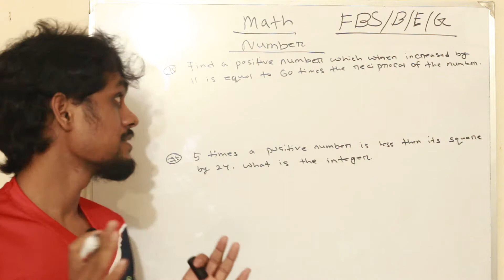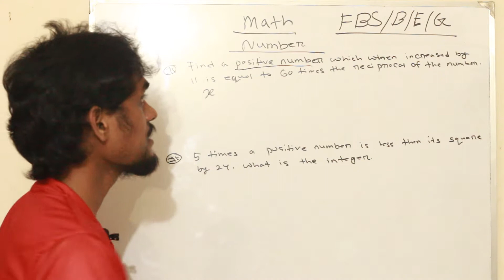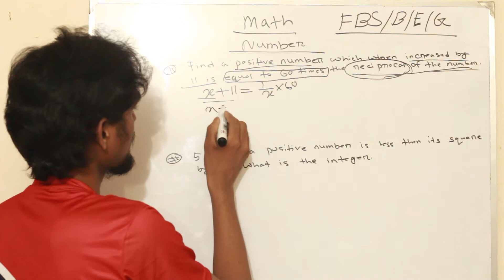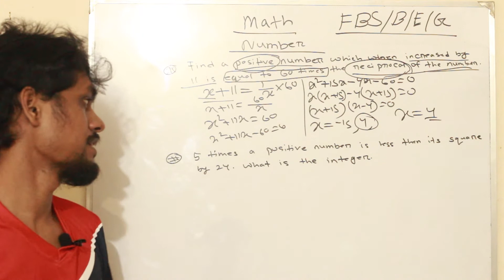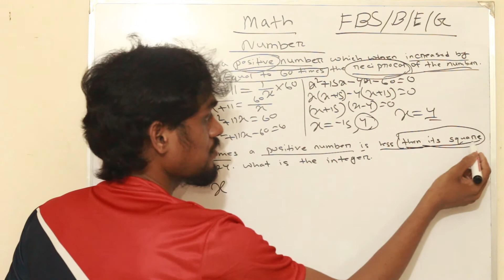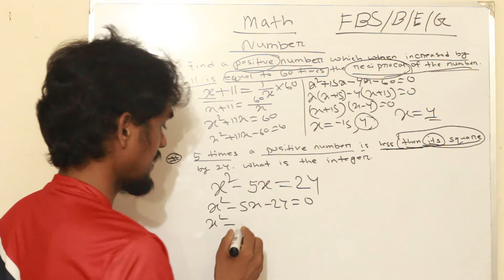Mathematics lecture-29 ( Numbers part-03) **For BUP & JU Admission test**